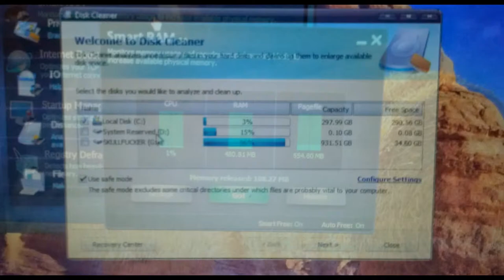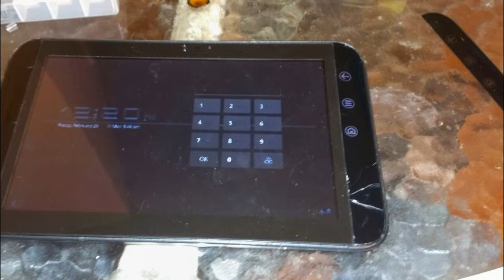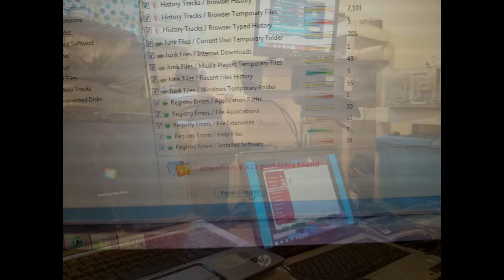Zombie Computers Computer Repair - Home - BAY SHORE, NY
Our channel is about our autistic son Eli jr and his adventures. He also loves Youtube and is trying various different video niches as he learns more about youtube.
 We cover a lot of cool stuff like Funny Videos, Life hacks, Motivational speeches, meditation music, retro gaming, plus much more.

Much Love From @Autasticshop Become A Member And Get Up To %50 Off All Merch!! just a slide show of our work Become A Member And Get Up To %50 Off All Merch!!

Much Love From @Autasticshop Become A Member And Get Up To %50 Off All Merch!!

 Become A Member And Get Up To %50 Off All Merch!! - t.ly/Qowz

Having a successful YouTube channel takes a lot of time and energy. I use TubeBuddy because it helps save time and gives me the insight I need in order to properly optimize my videos. Learn more by clicking the link 👉✅TRY TUBEBUDDY For FREE: ! t.ly/4wOl

-~-~~-~~~-~~-~- ***Repurpose.io is a tool that allows content creators to automatically repurpose their video/audio content into different formats and distribute them across various social media platforms. It saves time and effort by eliminating the need for manual conversion and distribution.
Get the Guide on How To Repurpose and Distribute ALL Your Content Effortlessly
Learn more by clicking the link 👉✅TRY REPURPOSE.IO For FREE: !

Accelerate the growth of your audience and achieve your dreams of becoming a YouTuber.
TubeBuddy is a powerful YouTube SEO, competitor analysis, and time-saving Chrome extension for video creators. It can identify the keywords and tags to target for your videos so that your channel generates a constant stream of views and subscribers